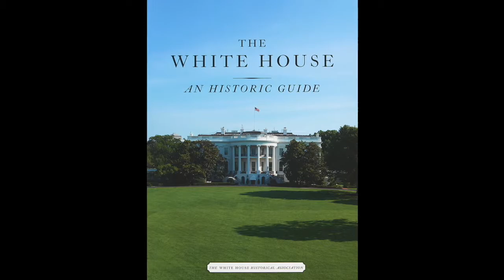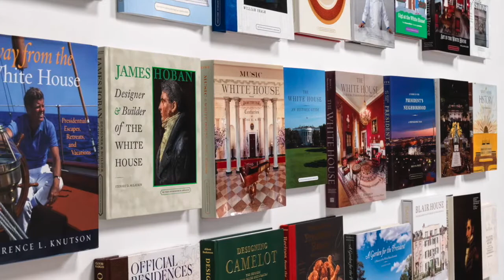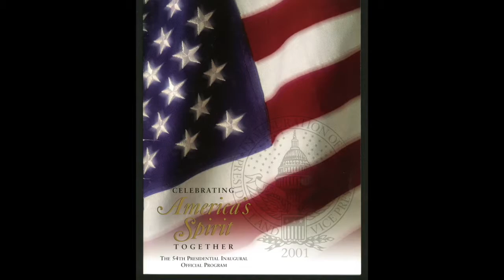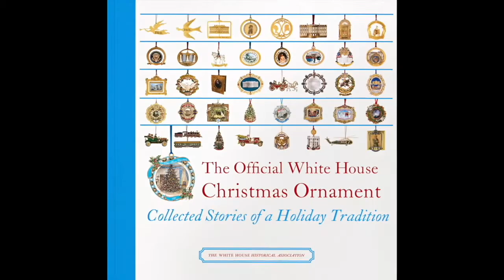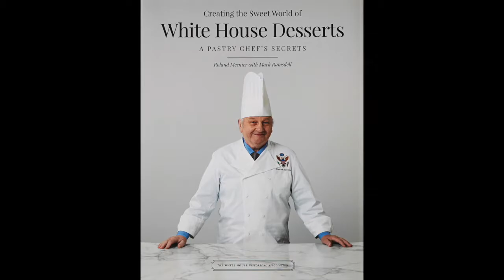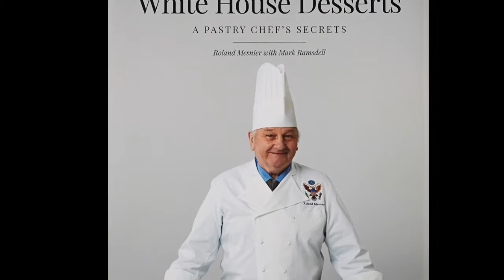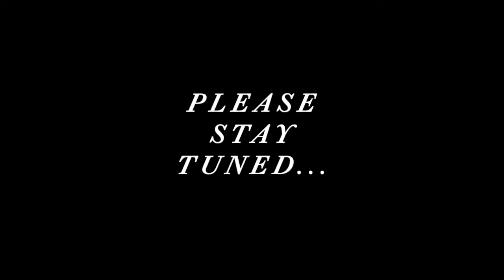Holiday Book Festival - Day 4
This week, the White House Historical Association is hosting our annual holiday book festival at the White House History Shop, where the public can come and meet many of our authors. For those who can’t join us in person, we are publishing virtual programming on Youtube every day this week.

Today, learn more about Recipes from the President’s Ranch and Creating the Sweet World of White House Desserts.